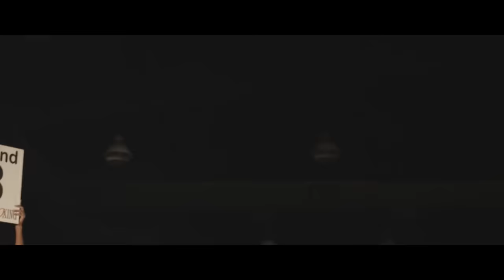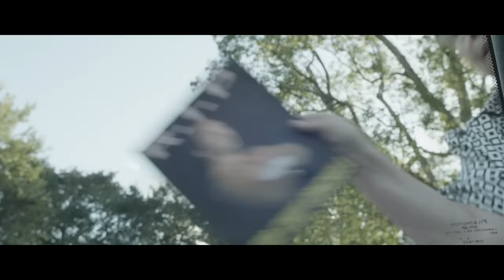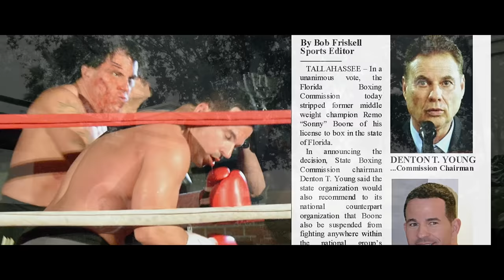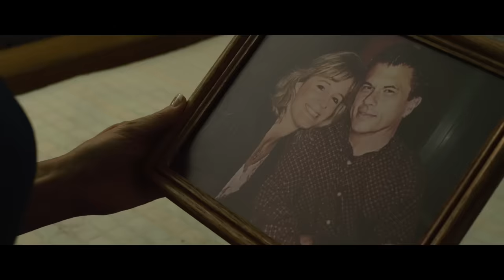Dios Donde Estas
Sonny Boone siempre fue un luchador y un campeón, pero cuando lo pierde todo, culpa a Dios. En su punto más bajo, Sonny camina por las calles en busca de un lugar para dormir y busca comida en un contenedor de basura.

¡EncourageTV le ofrece la mejor selección de contenido GRATUITO para familias, niños, creyentes y cristiano disponible en cualquier lugar! Presentado por Bridgestone Multimedia Group (BMG Global), la misión de ETV es brindar entretenimiento confiable y de calidad que sea apropiado para espectadores de todas las edades. Queremos que nuestra audiencia se sienta inspirada y realizada con la programación que ofrecemos y, por lo tanto, todo nuestro contenido se evalúa cuidadosamente para cumplir con nuestros estándares.

Conéctate con nosotros en línea y a través de medios de comunicación social